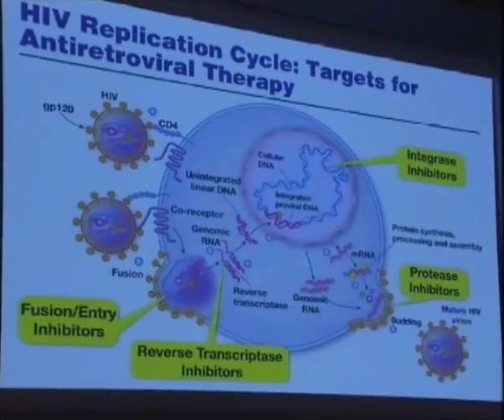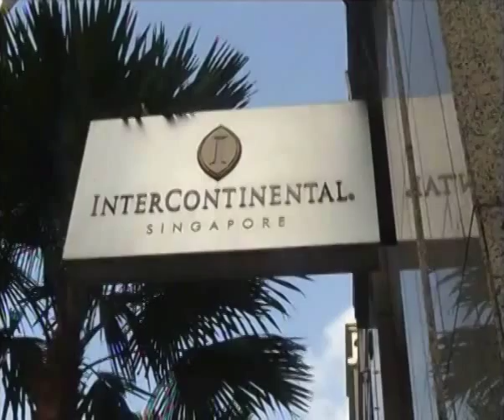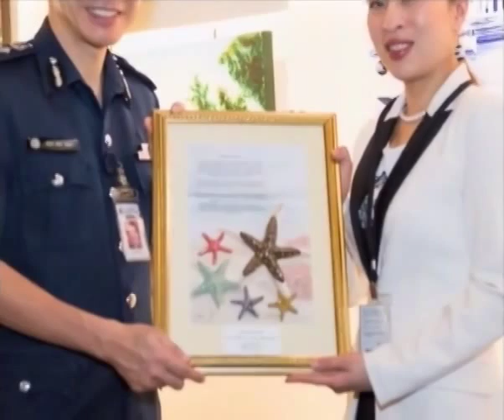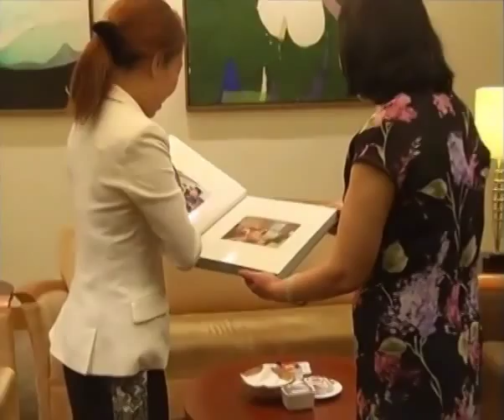ข่าวในพระราชสำนัก วันพุธที่ 29 มกราคม พ ศ 2557